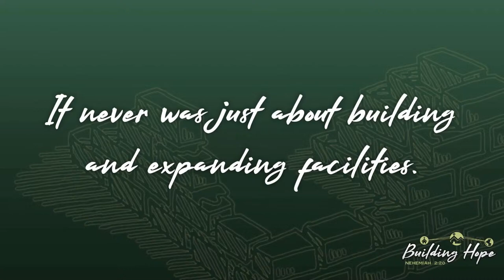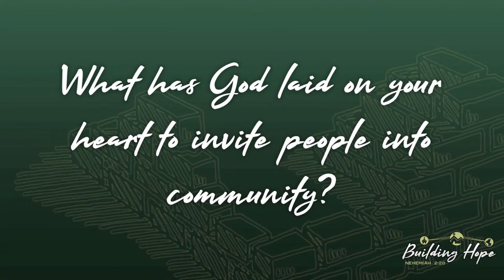April 7 Worship Service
We are so glad you joined us for this week's worship service! Covenant Grove is a church on a mission to transform religious and irreligious people into Fully Devoted Followers of Christ.

We care about you. Fill out a Connect Card

Support the mission. Text an amount to , or give All giving is secure, and it all helps to continue the vital work of our church.

CCLI: 11086381